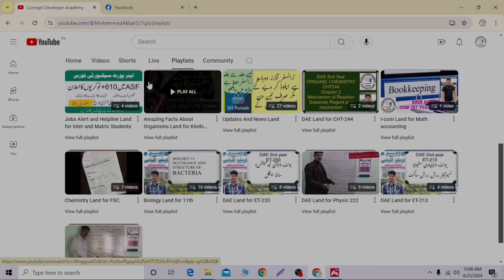introduction of Academy and M.Akbar || youtube premium teacher Guide || add notes to pdf9,10,11,12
I am Muhammad Akbar (@MuhammadAkbar521gb) from conceptdeveloperacademy. Today I am here to explain and introduce myself and explaining the Topic (introduction of Academy and M.Akbar). This channel is providing different types of information and support to his teachers and students for youtube premium teacher Guide.
it also providing notes and lectures for classes 9,10,11,12